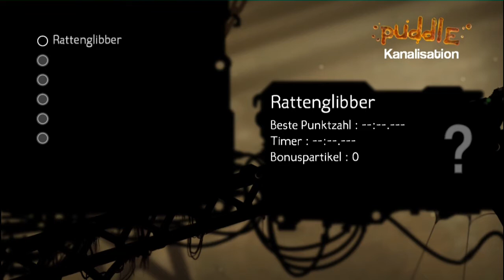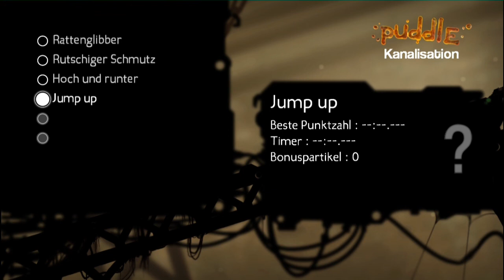Let's Play Puddle #010 [Deutsch/HD]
||| Puddle |||

||| KlotzBlox |||

||| Musik |||